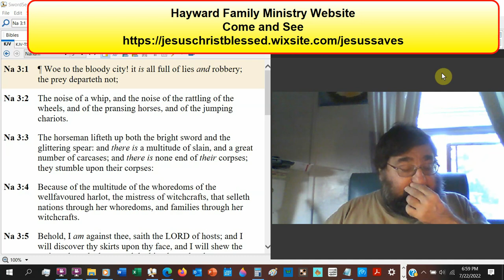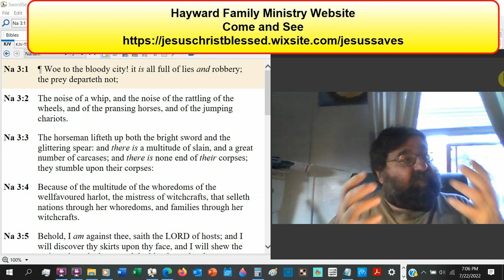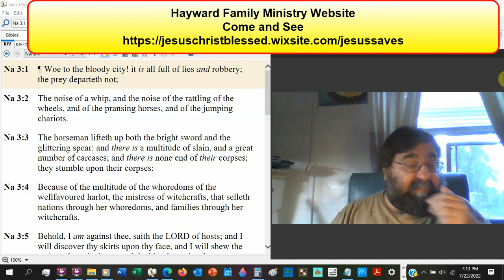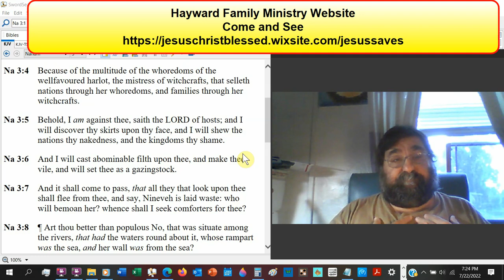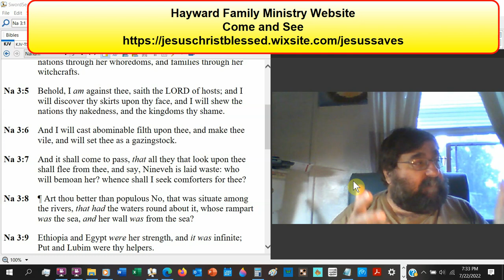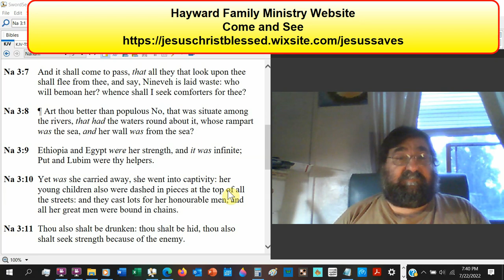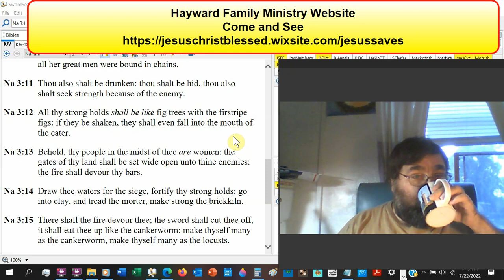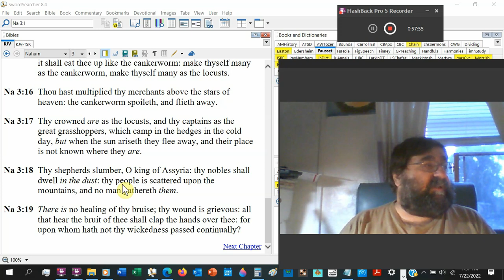Thy Wound Is Grievous Nahum 3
The sins of Nineveh and the punishments that resulted in examples of similar punishments for similar sins everything they relied on was destroyed.
America is not following Nineveh's footsteps, but she is standing in the path of sin.